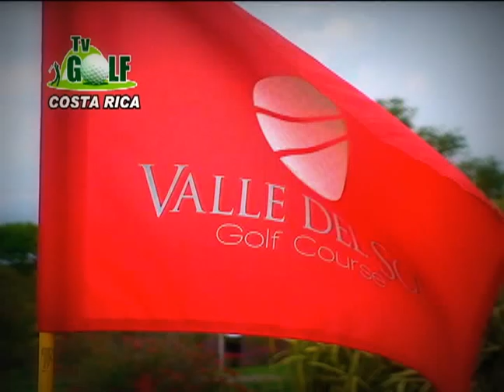Reto TVGolf & UNITED 7mo y 8vo CLASIFICATORIO - 2013